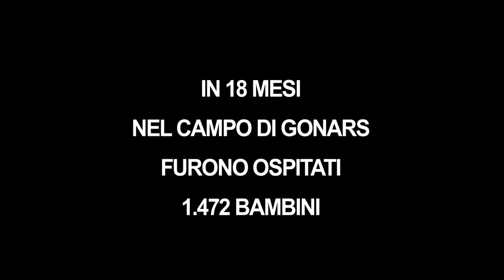Oltre il filo (Trailer)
C'è una pagina dimenticata della storia del '900, quella dei campi di concentramento italiani dove vennero internati gli abitanti di interi villaggi sloveni e croati e nei quali morirono di stenti migliaia di persone.
Il documentario racconta l'inedita storia di un gruppo di bambini sopravvissuti ad uno di quei campi.
'Oltre il filo' accompagna i bambini di allora in un viaggio nella memoria.
Artisti e studenti dell'Accademia di Lubiana, internati nel campo, riuscirono a ritrarre durante la prigionia i volti e la vita dei detenuti. Ma anche i bambini prigionieri, una volta scappati dal campo, raccontarono con disegni e componimenti inediti quella terribile esperienza.
I protagonisti riflettono sui propri traumi, quei segni invisibili che li hanno accompagnati nel corso della vita. Poi rivedono alcuni disegni di allora e rileggono quei componimenti.
Una co-produzione
ZAVOD KINOATELJE
IMMAGINARIA
FOCUS MEDIA
AGHEROSE
in collaborazione con
RAI -- sede regionale per il Friuli Venezia Giulia
Ministrstvo za kulturo Republike Slovenije Sklad za avdiovizualne medije
Fondo Audiovisivo FVG
Comune di Gonars
Grad Rijeka

Regia Dorino Minigutti
Direttore della fotografia Bruno Beltramini
Musiche originali Aleksander Ipavec
Montaggio Sanjin Stanić
Suono e mixage Francesco Morosini